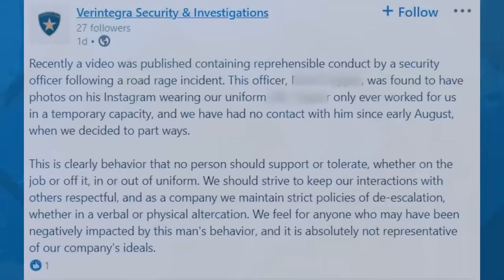Viral video shows man spewing racial slurs at Black woman inside Houston convenience store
A woman who claims she was verbally assaulted by a security guard is telling her story.

Video of the man using racial slurs has gone viral and a well-known activist is asking police to investigate.

“He needs help,” Denishia Lewis said. “I may even need counseling.”